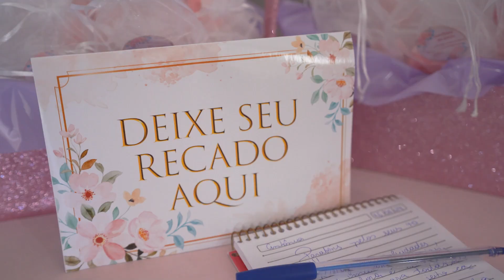Dona antonia - 90 anos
90 lindos anos, muito bem vividos e cheios de amor.
Dona Antônia é e será sempre muito querida por toda a sua família.